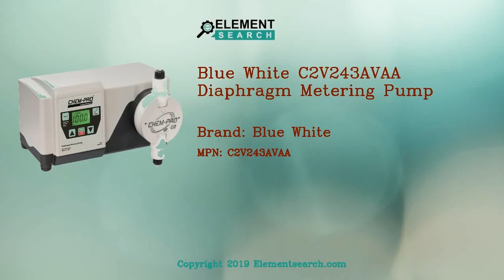Blue White C2V243AVAA Diaphragm Metering Pump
MPN: C2V243AVAA
Category: Fluid Handling Equipment/Pumps/Metering Pumps/Diaphragm metering

Top Specifications:
Series control options : Multiple Automatic Input Output Control and Alarm Modes (remote control)
Max stroke per minute : 166 RPM
Input voltage : 115V/60Hz, Power Cord Nema 5/15 Plug (US)
Cam stroke length and diaphragm size : .040&Prime; (1.02 mm) Stroke with Small Diaphragm
Electrical option : 4-20mA Output Signal, requires &Prime;V&Prime; series control
Elastomer material : TFE/P
Fitting connection types : 0.5&Prime; Hose Barb Inlet, 0.5&Prime; Male NPT Outlet, with 0.5&Prime; Male NPT Injection Fitting
Miscellaneous options : Hastelloy-C check valve balls, standard injection fittings
Type : Diaphragm Metering
Max feed : 15 gph (55 lph)
Max working pressure : 175 psi (12 bar)
Max temperature : 130&deg; F (54&deg; C)
Max ambient temperature : 14&deg; to 110&deg; (-10&deg; to 43&deg; C)
Duty cycle : Continuous
Max viscosity : 1,000 Centipoise

Blue White C2V243AVAA Chem-Pro C2 Diaphragm Metering Pump. Multiple Automatic Input Output Control and Alarm Modes (remote control), 115V/60Hz, Power Cord Nema 5/15 Plug (US)